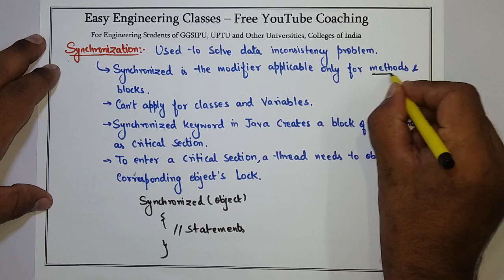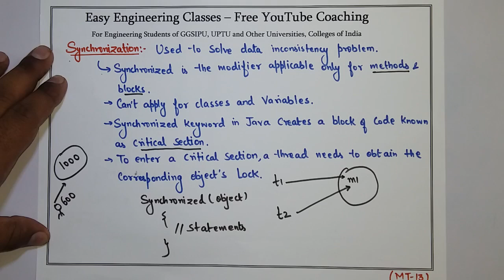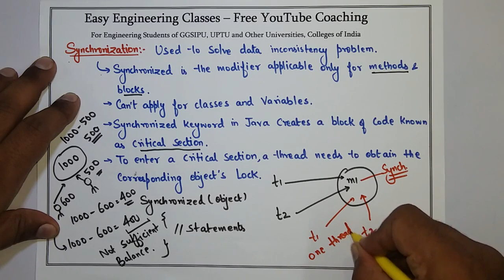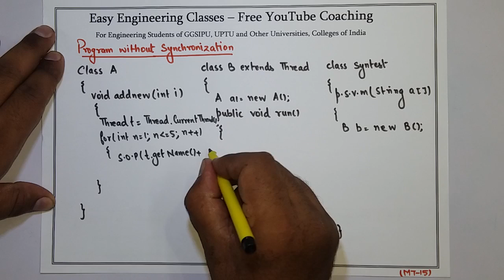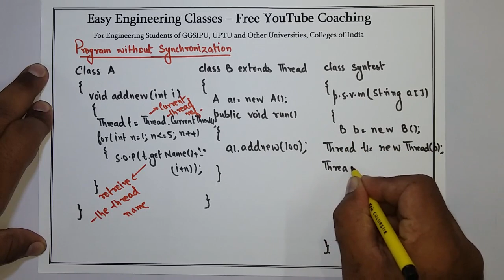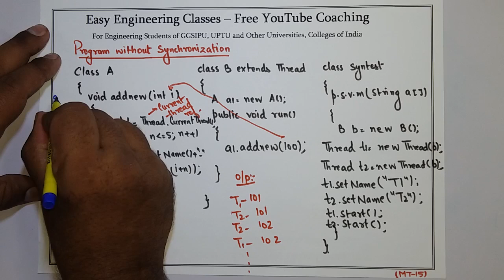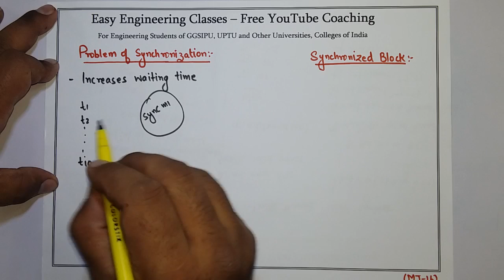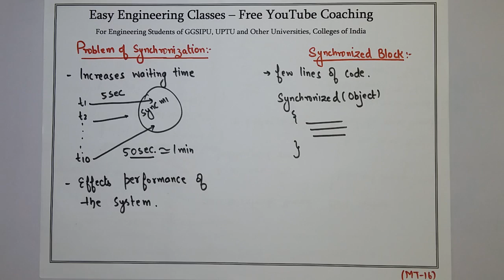L76: Synchronization in Java Multithreading | Critical Section | Java Programming Lectures in Hindi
In this video you can learn about is Synchronization in Java Multithreading in Java Programming Course. Following topics of Java Programming Course are discussed in this lecture: Synchronization in Java Multithreading with example, Problem without Synchronization, Problem of Synchronization, Synchronized Block. This topic is very important for College University Semester Exams, Placement Exam Preparation, Placement Interview Preparation and Other Competitive exams like NTA NET, NIELIT, DSSSB tgt/ pgt computer science, KVS CSE, PSUs etc.

Synchronization in Java Multithreading - Complete Theory with Examples in Hindi and English